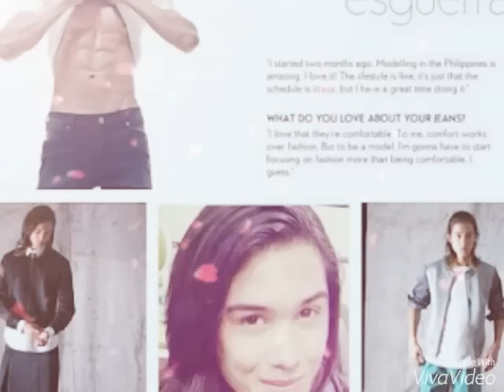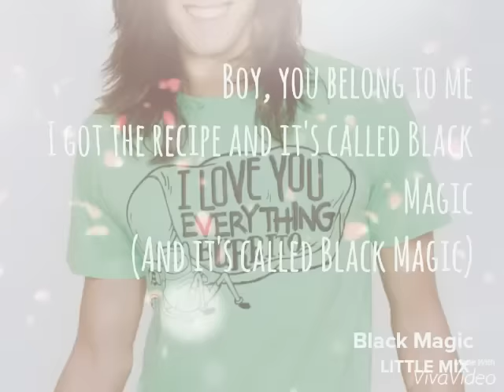❤ tommy esguerra/black magic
I got the recipe and it's called Black Magic
And'll keep you up all night